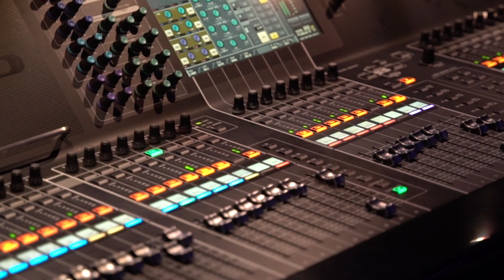The Pick Hardo Brothers 10th Anniversary Tour 2024 (Original Promo Video)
The Pick Hardo Brothers celebrate their 10th Anniversary in 2024! Enjoy the most original party band in town with their 10th Anniversary Tour 2024! You have to see it to believe it!